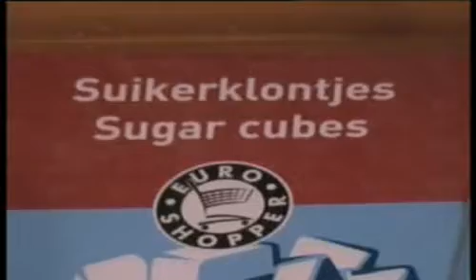Sugarcubes in action!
The sugarcubes walk, dance, whistle and move like a well-organised society in this stop motion movie